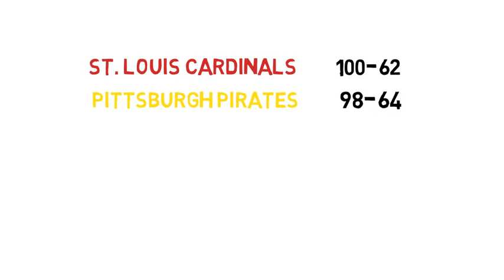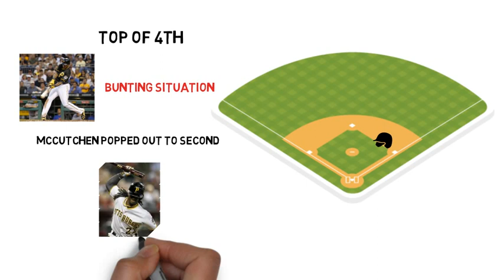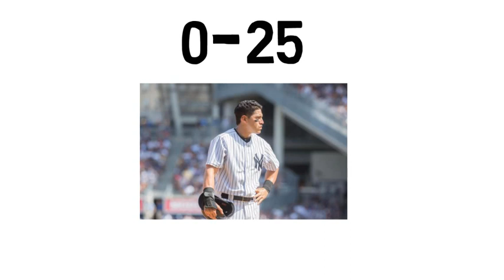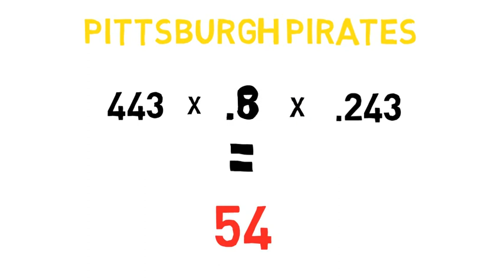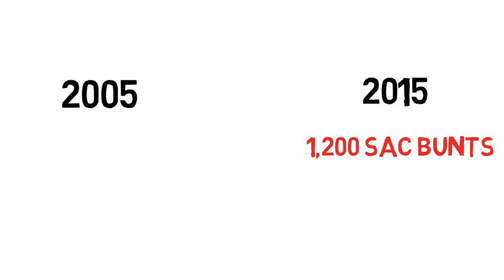The Lost Art of Bunting